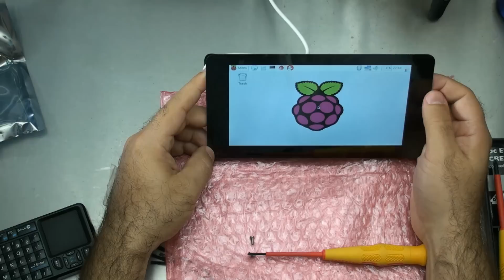Raspberry Pi: How to make a tablet with the 7" touchscreen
Turn your Raspberry Pi into a touchscreen tablet with this 7-inch touchscreen.  No instructions are provided so this video might just be the best way to figure out how to put it together.

Get some of the other stuff I have on my desk:
iFixit 64-bit set
Non-magnetic tweezers
My awesome wirestrippers
Hakko FX888DSoldering Station
Quad Helping Hand
Glue gun (that will burn me)
Hot Air gun
My computer
The C920 Webcam
The AV.io HD Capture card
5 port Vodool charger
My drawers
The monitor and keyboard stand
Command strips Velcro

If you haven't checked out my channel before lots of fun electronics stuff.
(it's YouTube, just a bitly link)